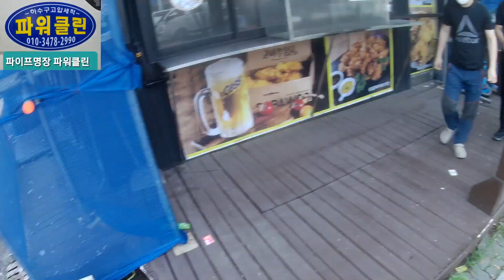하수구막힘 고압세척 다양한 현장이 있다 drain cleaning 401